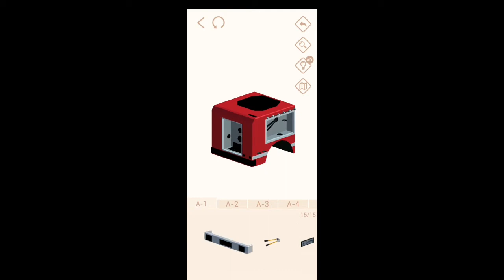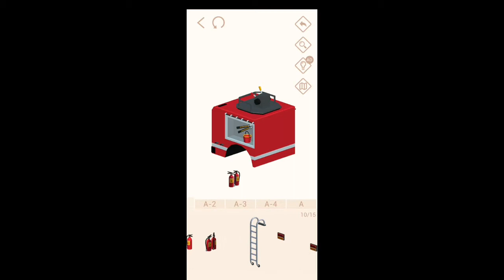Pocket World 3D | Pocket World 3D Gameplay Fire Truck | Top Gamespot Zone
Pocket world 3d | Pocket World 3d Gameplay Fire Truck |

Released On : 30 Oct 2019
Offered By : minimoster game limited

About This Game :
Assemble the models, step by step, create your world.

「Pocket World 3D」is a fun and relaxing 3D puzzle game. All the models are based on world's famous buildings. While assembling the parts into various of models, players are also feeling the exotic atmospheres around the world.

Game feature:
* Assembling by yourself，hands-on and build it up, experience assembly fun.
* 3D vision，a new 3D puzzle game that trains your brain, open your imagination.
* Hundreds of famous scenarios here, take you travel the world in the smart phone.
* Enjoy listening to classical music while managing your model.